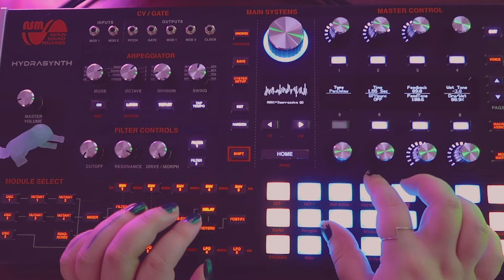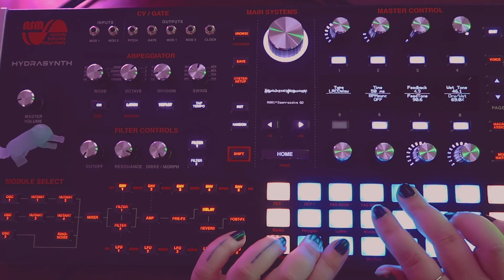V // jamuary // hydrasynth noise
Can the hydrasynth do noise? Why yes is sure can. One of my favorite features on the hydrasynth is the random button which can randomize any single parameter or ALL the parameters. It certainly makes for some interesting sounds. About 95% of the sounds are ugly af but I like ugly especially with a little bit of fuzz so it's all good with me